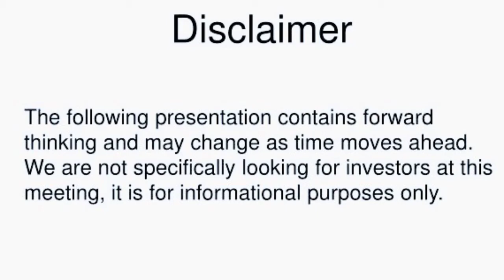updateofficial Best covid vaccine for pakistani people